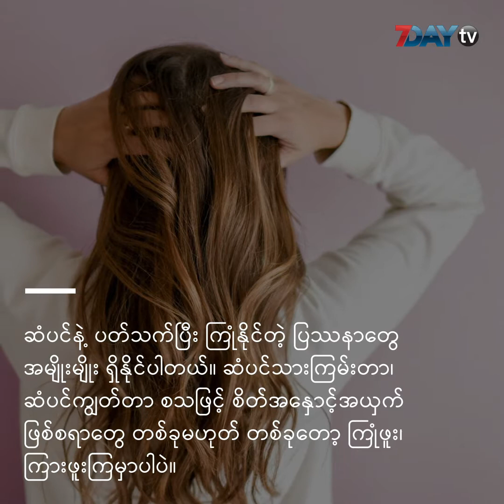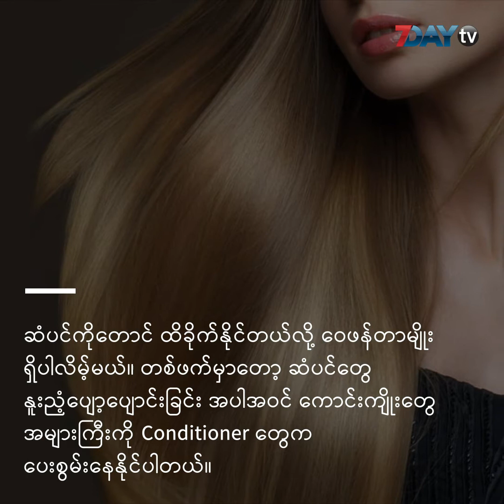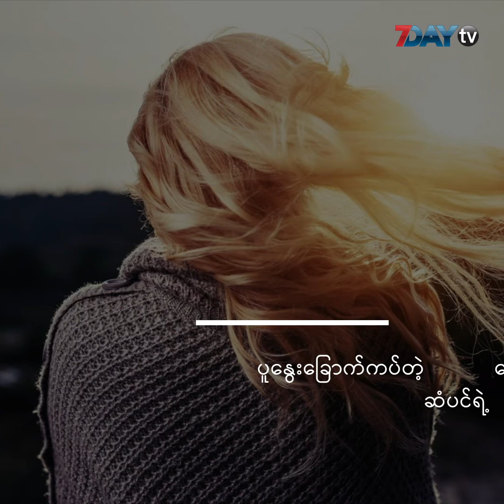သတိမထားမိပေမယ့် ဆံပင်ကို ထိန်းသိမ်းဂရုစိုက်ရာ ရောက်စေမယ့် အမူအကျင့်ကောင်းလေးတွေ (The Listicle)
ဆံပင်နဲ့ ပတ်သက်ပြီး ကြုံနိုင်တဲ့ ပြဿနာတွေ အမျိုးမျိုး ရှိနိုင်ပါတယ်။ ဆံပင်သားကြမ်းတာ၊ ဆံပင်ကျွတ်တာ စသဖြင့် စိတ်အနှောင့်အယှက် ဖြစ်စရာတွေ တစ်ခုမဟုတ် တစ်ခုတော့ ကြုံဖူး၊ ကြားဖူးကြမှာပါပဲ။ ဒီအတွက် လိုအပ်တဲ့ အားဖြည့်ဆေးဝါးတွေ သုံးစွဲတာ၊ ကျွမ်းကျင်ပညာရှင်တွေနဲ့ တိုင်ပင်တာတွေ လုပ်ပြီး သင့်တော်တဲ့ ဖြေရှင်းမှုကို ရှာဖွေရမှာပါ။

တစ်ဖက်မှာလည်း ဆံပင်တွေ သန်စွမ်း ကျန်းမာဖို့အတွက် နိစ္စဓူဝ နေထိုင် စားသောက်မှုတွေနဲ့တင် ပံ့ပိုးပေးလို့ ရနိုင်ပါတယ်။ လူသိနည်းနေပေမယ့် ဆံပင်တွေကို ကောင်းကောင်း ဂရုစိုက် ထိန်းသိမ်းပေးရာ ရောက်နိုင်တဲ့ အလေ့အကျင့်ကောင်းလေး တချို့ကို စုစည်း ဖော်ပြလိုက်ပါတယ်။

အစားအစာ
အစာ အာဟာရဟာ ဆံပင်တွေရဲ့ ကျန်းမာရေးကို ရေရှည် သက်ရောက်မှုတွေ ရှိနိုင်ပါတယ်။ ကြက်ဥ၊ ဘဲဥတွေဟာ ဆံပင်တွေကို အားဖြည့်ပေးဖို့ အသင့်တော်ဆုံး အစားအသောက် စာရင်းမှာ ပါဝင်နေပါတယ်။ တခြား Omega 3ဓာတ် ကြွယ်ဝတဲ့ အစားအစာတွေကလည်း ကိုယ့်ဆံပင် အရည်အသွေးကို မြှင့်တင်ပေးမယ့် ဓာတ်စာတွေအဖြစ် ယူဆလို့ ရပါတယ်။

ရေများများသောက်
ရေဓာတ်ကို အသက်ဓာတ်လို့တောင် ညွှန်းဆိုလေ့ ရှိပါတယ်။ ခန္ဓာကိုယ်ရဲ့ ယေဘုယျ ကျန်းမာရေး အတွက်သာ မကဘဲ ဆံပင်တွေကို ဂရုစိုက်ဖို့ အတွက်ပါ နေ့တိုင်း ရေများများ သောက်ပေးသင့်ပါတယ်။ ရေဓာတ် ပြည့်ဖြိုးနေခြင်းဟာ ဆံပင် အောက်ခြေက ဆဲလ်တွေကို ပိုပြီး ကျန်းမာစေသလို ဆံပင်သန်စွမ်းအောင်လည်း အားပေးရာ ရောက်ပါတယ်။

ရှင်းရှင်းလင်းလင်းထား
ရှုပ်ထွေး တွယ်ငြိနေတဲ့ ဆံပင်တွေဟာ ပိုပြီး ထိခိုက်ပျက်စီး လွယ်ပါတယ်။ ဆံပင်ကို နေ့တိုင်း ရှင်းရှင်းလင်းလင်း ဖြီးသင်ပေးထားမယ်ဆိုရင် ပိုပြီး သန်စွမ်းလာမှာပါ။ ကိုယ့်ဆံပင်နဲ့ ကိုက်ညီမယ့် ဆီ၊ ဒါမှမဟုတ် တခြား အလှကုန်ပစ္စည်း တစ်မျိုးမျိုးကို သုံးမယ်ဆိုရင်လည်း သုံးနိုင်ပါတယ်။ စနစ်တကျ ဖြီးသင်ထားတဲ့ ဆံပင်ဟာ မလိုလားအပ်တဲ့ အညစ်အကြေး၊ အရှုပ်အထွေးတွေပါ လျော့နည်းနေမှာ ဖြစ်ပါတယ်။

ခေါင်းလျှော်
ခေါင်းလျှော်တဲ့ နေရာမှာ အရေးကြီးတဲ့ စည်းမျဉ်းတစ်ခု ရှိပါတယ်။ သေချာလျှော်ပါ၊ ခဏခဏ မလျှော်ပါနဲ့ ဆိုတဲ့ သတ်မှတ်ချက်ပါ။ ခေါင်းကို တစ်ကြိမ်လျှော်တာနဲ့ ဆံပင်ကို သေချာ သန့်စင်အောင်၊ ရှင်းလင်းအောင် သေချာ သတိထား အပြီးသတ်ပေးသင့်ပါတယ်။ နေ့တိုင်း ခေါင်းလျှော်တာဟာ ဆံပင်ကို ထိခိုက်စေနိုင်သလို ကျန်းမာရေးအရ ကြည့်ရင်လည်း ကောင်းမွန်တဲ့ အလေ့အထတော့ မဟုတ်ပါဘူး။

Conditionerသုံး
ခေါင်းလျှော်တဲ့ အခါတိုင်း Conditionerကို မမေ့မလျော့ ထည့်သုံးပေးတာဟာ မှန်ကန်တဲ့ ရွေးချယ်မှု ဖြစ်ပါလိမ့်မယ်။ တချို့က Conditionerတွေဟာ ထင်သလောက် အကျိုးအာနိသင် မရှိပါဘူး ဆိုတာမျိုး ပြောချင် ပြောပါလိမ့်မယ်။ ဆံပင်ကိုတောင် ထိခိုက်နိုင်တယ်လို့ ဝေဖန်တာမျိုး ရှိပါလိမ့်မယ်။ တစ်ဖက်မှာတော့ ဆံပင်တွေ နူးညံ့ပျော့ပျောင်းခြင်း အပါအဝင် ကောင်းကျိုးတွေ အများကြီးကို Conditionerတွေက ပေးစွမ်းနေနိုင်ပါတယ်။ ကိုယ့်ဆံပင်ရဲ့ သဘောသဘာဝ ဖွဲ့စည်းပုံနဲ့ ကိုက်ညီတဲ့ Conditioner တံဆိပ်ကို မှတ်မှတ်သားသား ရွေးချယ် အသုံးပြုတာတော့ အကောင်းဆုံးပါပဲ။

ရာသီဥတု
ကိုယ်နေထိုင်ရာ ဒေသ၊ ပတ်ဝန်းကျင် အနေအထားက ဆံပင်ပေါ် ဘယ်လောက် အတိုင်းအတာထိ သက်ရောက်မှုတွေ ရှိနိုင်သလဲ ဆိုတာကို ဆန်းစစ်ကြည့်နေဖို့ လိုပါတယ်။ ရာသီဥတု အခြေအနေနဲ့ လိုက်လျောညီထွေမယ့် ဆံပင် ဂရုစိုက်မှု နည်းလမ်းတွေကိုပါ ကျင့်သုံးသင့်ပါတယ်။ ပူနွေး ခြောက်ကပ်တဲ့ ဒေသမှာ နေတဲ့သူဟာ ဆံပင်ရဲ့ အစိုဓာတ်ကို ထိန်းသိမ်းဖို့ စဉ်းစားသင့်သလို လေထန်တဲ့ နေရာတွေမှာ Gelလိုမျိုးကို အသုံးပြုတာက အမှန်ကန်ဆုံး ရွေးချယ်မှု ဖြစ်မှာပါ။